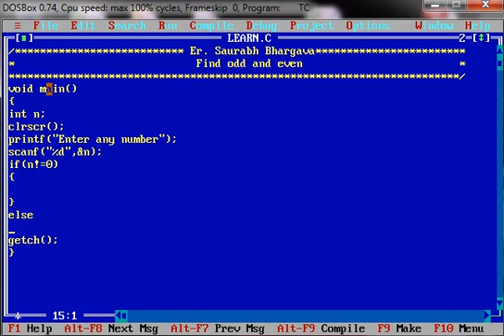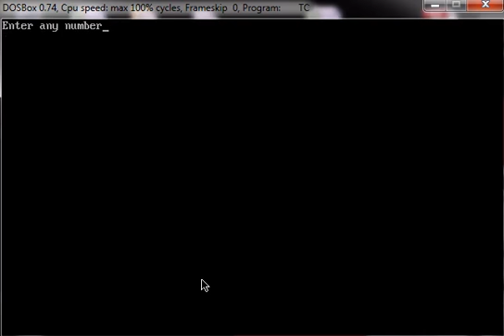odd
Odd even program in C language.

To watch complete C language lectures.